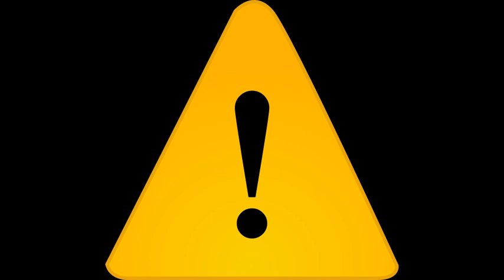Winding Alarm Clock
Tell others about your project is winding an alarm clock.